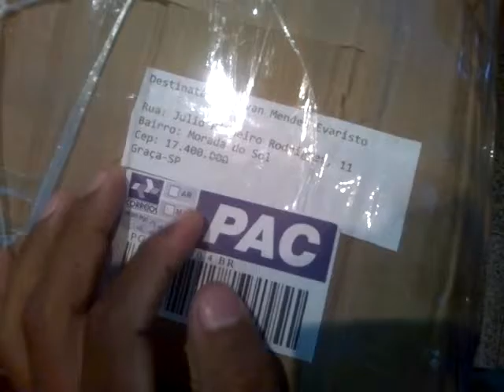Vendo Atacado Jeans: feito para você!